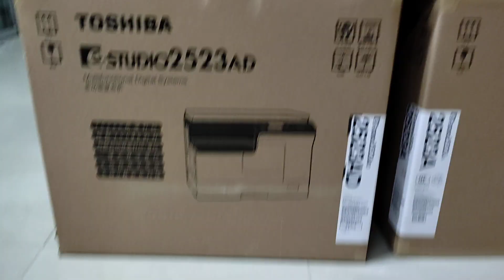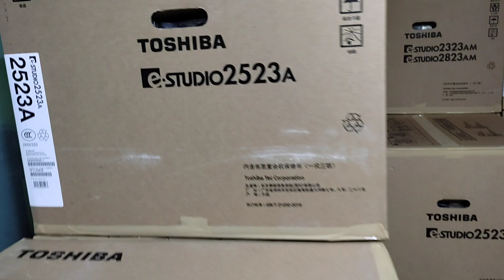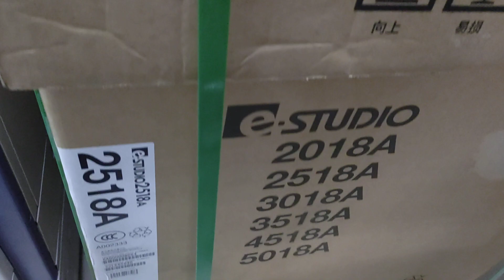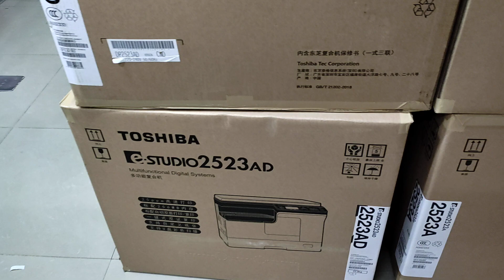Toshiba e-Studio 2523AD Duplex Multifunction photocopier - New universal office 01757550875